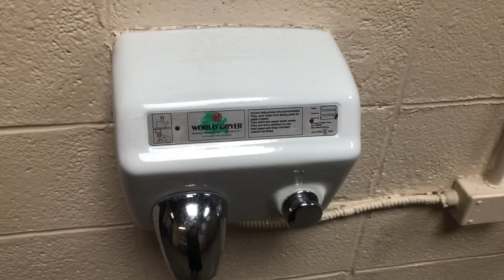“Dayton” & World Dryer Model As @ Illinois Beach State Park - Zion, IL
These are in one of the campground showerhouses. There’s another showerhouse that has an 80’s Model A and a 2018 Model A that I didn’t film because there were people showering in there. The dryer on the left should be replaced because it’s in danger of shorting out.